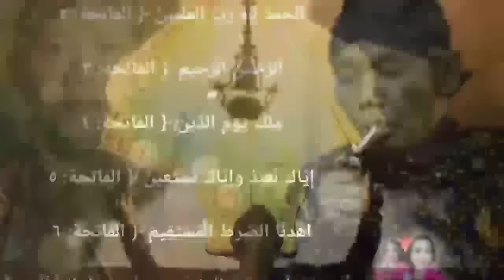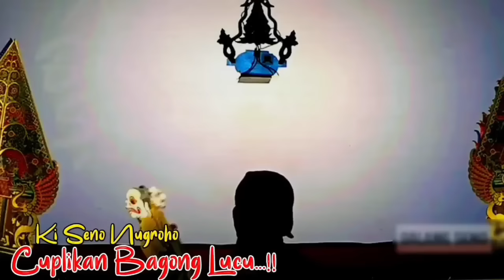Lakon Sejarah‼️Awal Mula Berdirinya Negara Ngamarta⚜️Wayang kulit Ki Seno Nugroho#wayangkulit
Dalang Seno, ia menceritakan kehidupan masa kecil yang kerap wara-wiri ikut ayahnya mendalang.

Namun, diakui Seno, saat itu masih belum tertarik menjadi dalang.

Saat beranjak dewasa, tepatnya SMP, Seno diajak menonton Ki Mantep Sudarsono mendalang di Sasoho Hinggil Dwi Abad Yogyakarta.

"Dari situ saya melihat kepiawaian Pak Mantep mengolah wayang luar biasa. Sepulang pentas wayang itu saya terpacu, terpecut hati saya. Beliau pun bisa kenapa kita tidak bisa," katanya.

selamat menonton semoga terhibur selalu